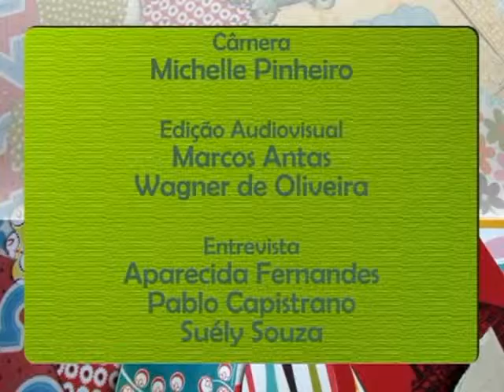Hugo Tavares - OLHAI OS GRILOS DOS CAMPI - Portal da Cultura Popular - IFRN